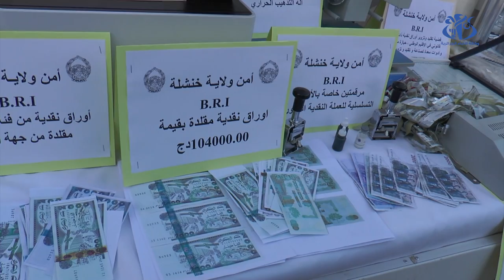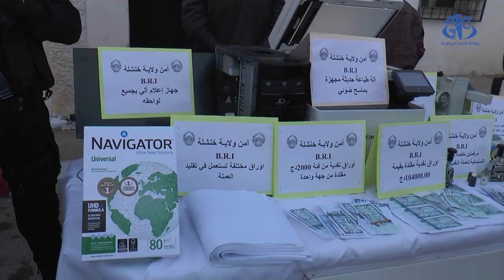خنشلة: تفكيك شبكة وطنية مختصة في تزوير الاوراق النقدية من فئة 2000 دج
خنشلة (وأج)- تمكنت فرقة البحث والتدخل بالمصلحة الولائية للشرطة القضائية بأمن ولاية خنشلة من توقيف شخصين وتفكيك شبكة وطنية مختصة في تزوير الأوراق النقدية من العملة الوطنية من فئة 2000 دج حسبما علم من خلية الاتصال والعلاقات العامة بذات المصلحة.